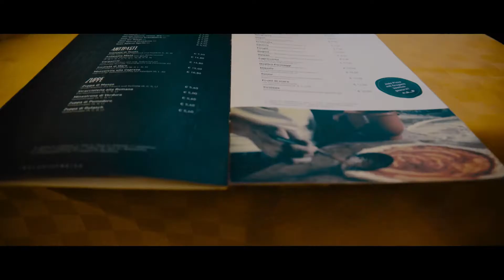HIKE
Am 25 & 26 August waren Carina, Simon Farah und ich in Österreich/Tirol um den Seebensee, Drachensee und die Coburger Hütte zu besuchen.

Musik
► Ben Reactor - Brand New